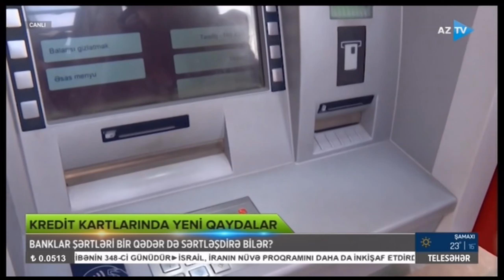Kredit kartlarında yeni qaydalar...